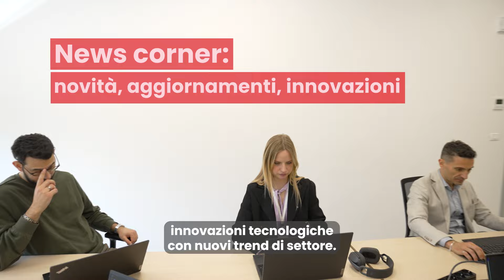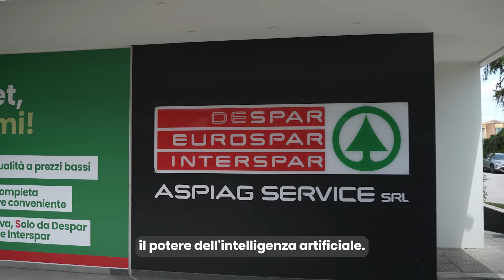L'area IT raccontata da: Omar Bortolato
In Despar, il dipartimento IT  offre una vasta gamma di ruoli e responsabilità - scopriamoli insieme in questo video con Omar Bortolato, Team Leader Area Data & Analytics, che in questo video ci offre uno sguardo approfondito sulle innovazioni tecnologiche che stanno trasformando l'Azienda.